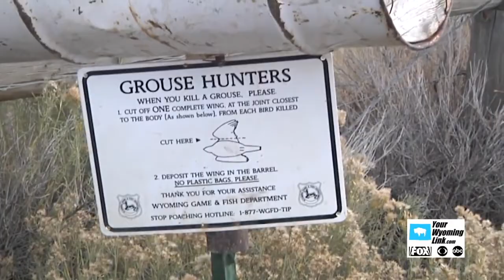Wyoming Implements New Annual Sage-Grouse Hunting Permit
Starting this fall, all licensed sage-grouse hunters in Wyoming must carry a free, annual sage-grouse hunting permit to enable the Wyoming Game and Fish Department to collect more accurate and timely harvest data. This permit, available online and at department offices, will help improve sage-grouse management by allowing targeted surveys of hunters each year.